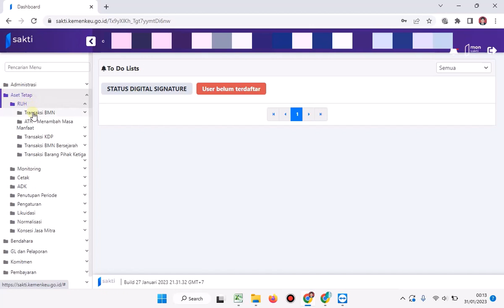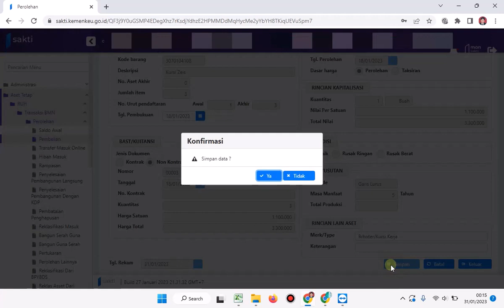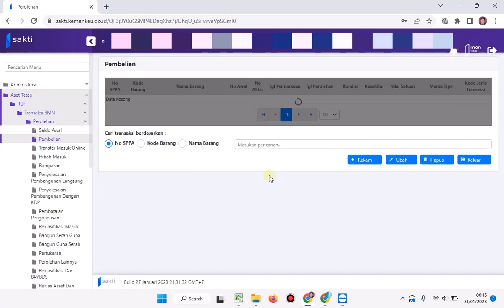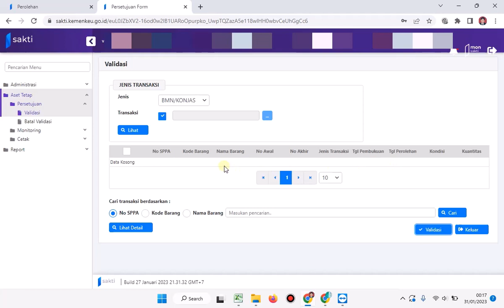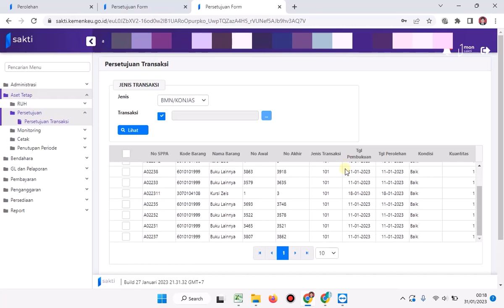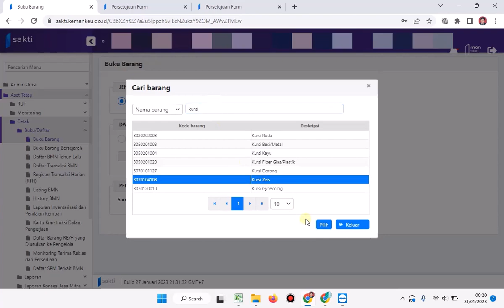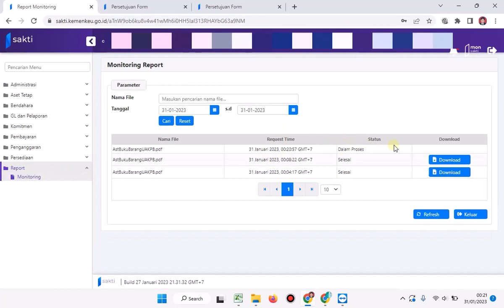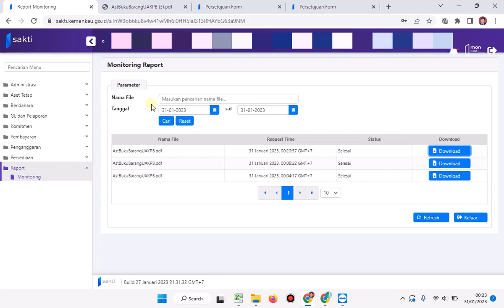Cara Rekam Perolehan Aset dari Pembelian Pada Aplikasi Sakti